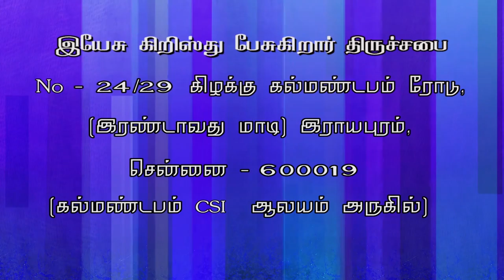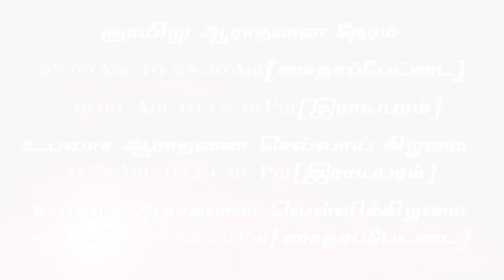யோனா part 1 tamil christian bible message,JESUS CHRIST SPEAKING- JCS ministries- Charles